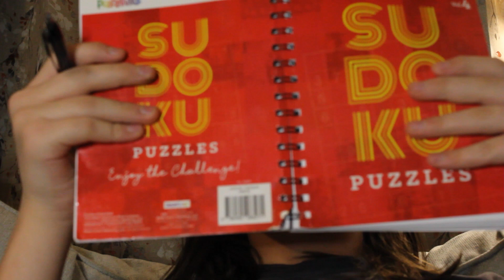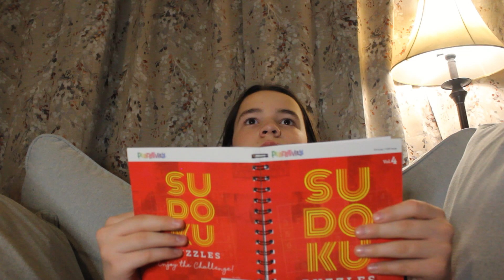Your Dad When There Is No More Toothpaste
Can anyone else relate to this?